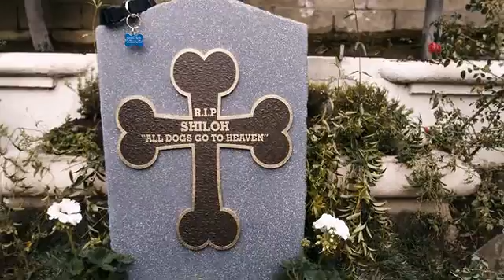A Haunted House Köpek Sahnesi Türkçe Dublaj Çok Komik